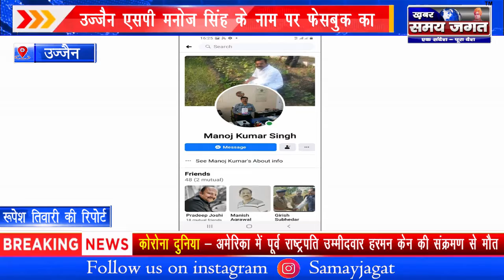उज्जैन एसपी मनोज सिंह के नाम पर फेसबुक का फर्जी एकाउन्ट बनाकर रुपए मांगने का मामला आया सांमने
रूपेश तिवारी की रिपोर्ट